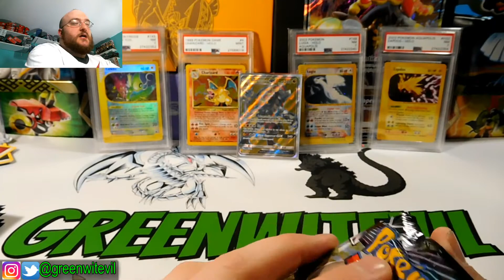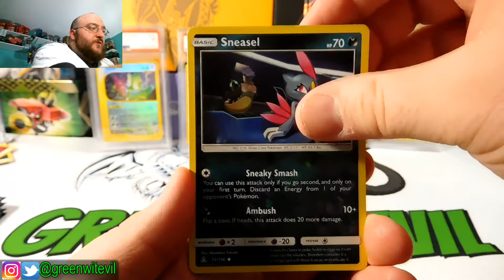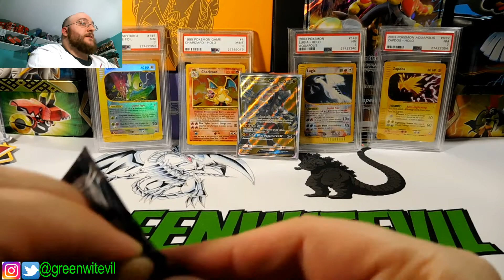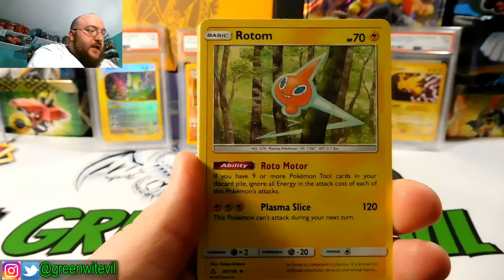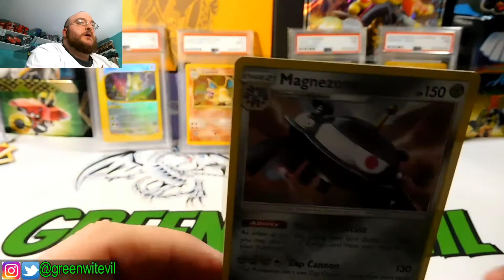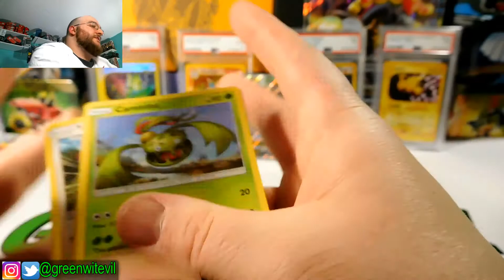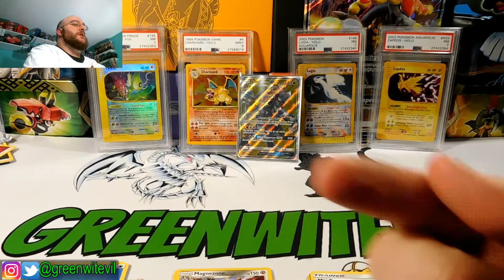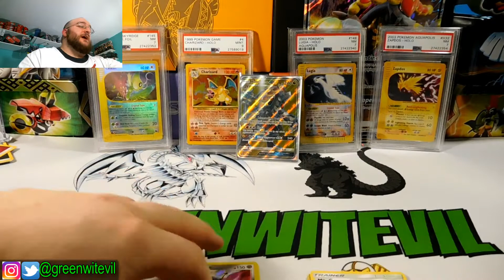Pokemon: Opening Ultra Prism Packs on Pokemon Day!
Happy Pokemon Day! To celebrate, I crack open some packs while talking about when I first got into Pokemon all those many moons ago! Lmao! Enjoy!

PCE!